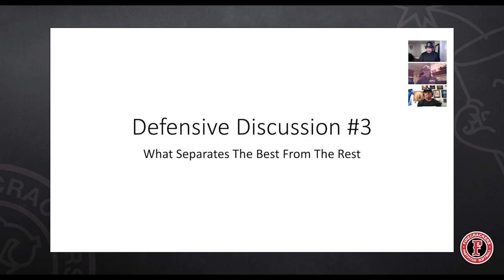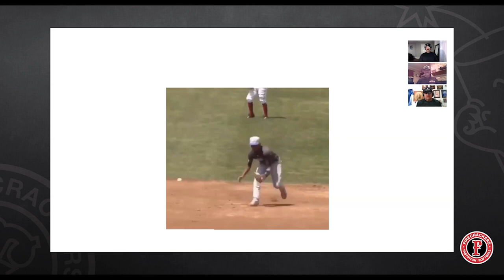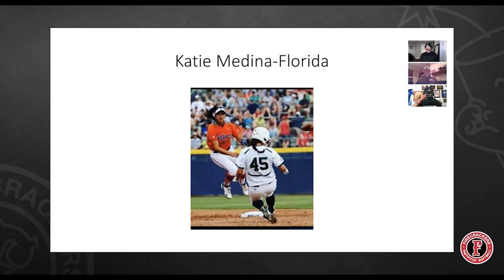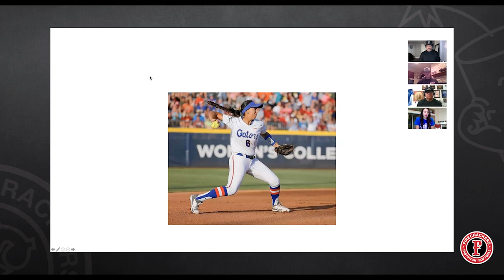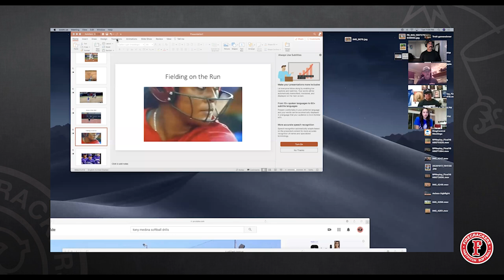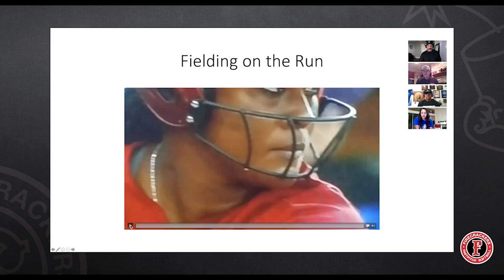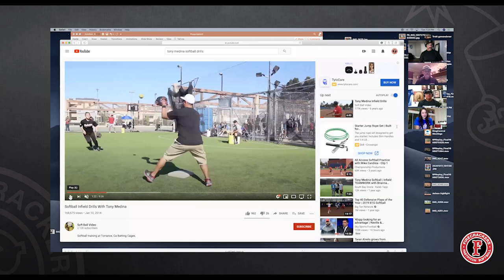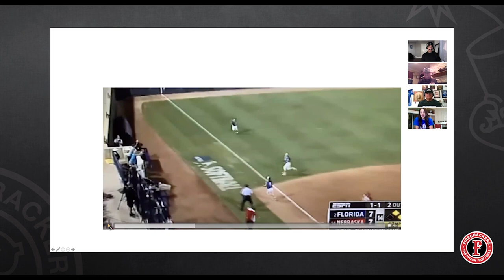Infield Discussion #3 with Tony Medina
This week we talk infielding with Jorge Araujo, Katie Medina and FC coach Tony Medina. Great conversation with truly great people about the art of infielding.